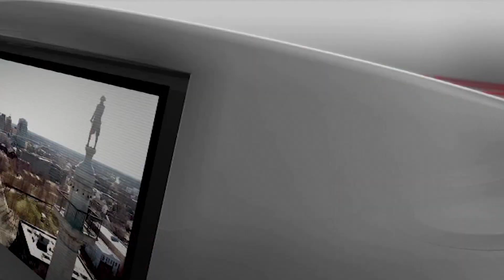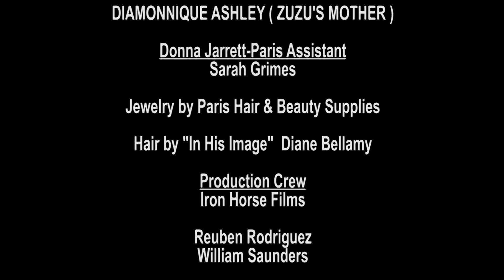Zuri Eze of Zuzu's Natural Lip Balm interviews w/ Paris Hair & Beauty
Sold over 600 Lip Balms,  Appeared on many news channel outlets, created over 4 vivacious flavors of lip balms and the entrepreneur is only 5 years old.